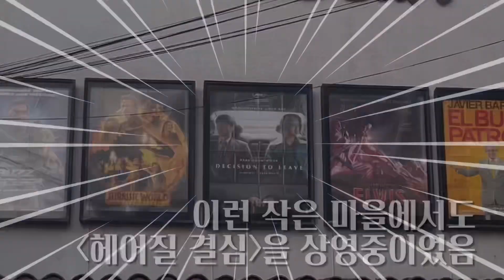FRANCE 🇫🇷 2022년 7월 프랑스 여행 ep.2 Gordes/Apt/Roussillon/세낭크 수도원 라벤더 밭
Gordes 0:06
Apt 0:46
Roussillon 1:46
Gordes 3:29
세낭크 수도원 3:47